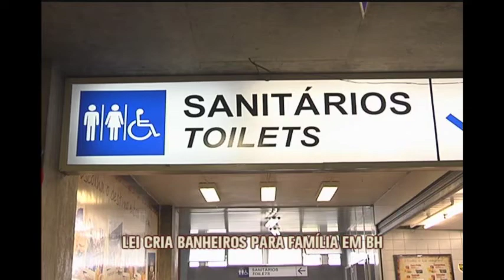Lei implementa banheiros para família em Belo Horizonte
Espaços com grande concentração de pessoas em Belo Horizonte, como shoppings, parques e prédios públicos, vão ser obrigados a instalar banheiros para família, usados por meninos e meninas com até 10 anos, acompanhados dos pais. Quem não cumprir a regra está sujeito a multa e até suspensão ou cassação do alvará de funcionamento.